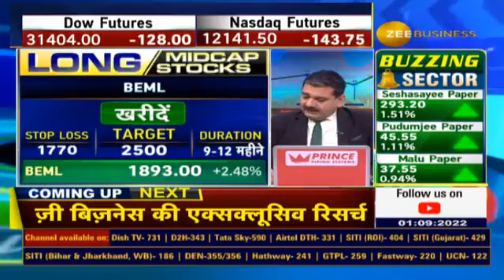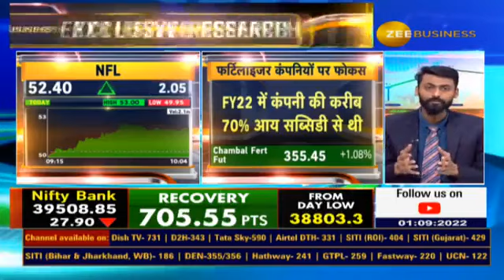Exclusive Research: What to do in Chambal Fertilizer, NFL, RCF? know from Anil Singhvi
विदेश में यूरिया के दाम बढ़ने से किसे होगा फायदा?

चंबल फर्टिलाइजर, NFL, RCF में क्या करें?

देखिए ये एक्सक्लूसिव रिसर्च